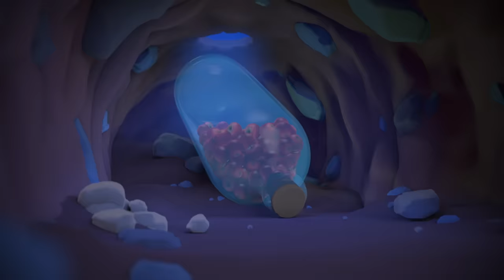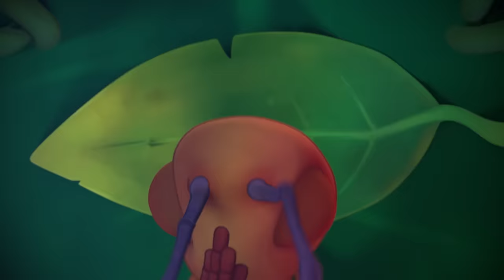Petrol Heads! | Oddbods Present - ANTIKS | Funny Cartoons for Kids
00:00 Petrol Heads
02:00 Drone
04:01 Cave Dwellers
06:00 Speed Racers
08:01 Bad Neighbours
10:01 Sticky Sweet
12:02 Gone With the Wind
14:02 Meatball Mayhem
16:03 A Pear of Losers
18:03 Hotshots
20:04 Drained
22:04 Hiccupy Heroes
24:05 That Sinking Feeling
26:06 Sweet Dreams
28:06 6 Legged Freaks